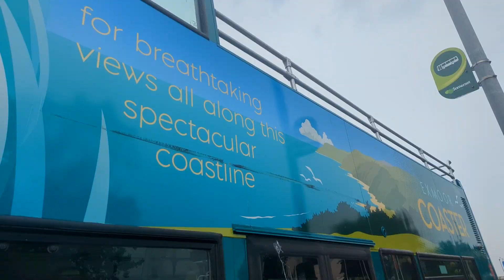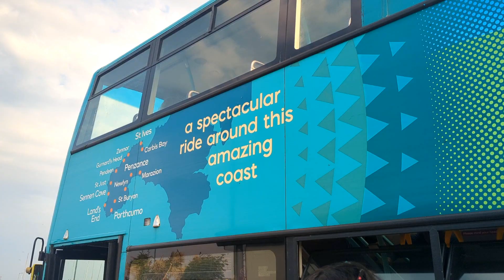An Adventure By Bus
For those wanting a scenic way to travel around the country... by bus is most certainly the way to do it! In Cornwall, Devon, Somerset and some parts of Dorset, First use the "Adventures by Bus" brand to promote this, with a fantastic collection of routes, all of which I really enjoy travelling on, some of them even being my favourite bus routes in the country.

This video is my tribute to that, using clips compiled over the last three years. Some routes still operate, some don't, but all of them certainly made a great journey.
Please note: I am not associated at all with First Bus or the Adventures by Bus brand, this is just me making a video about one of my favourite ways to travel.